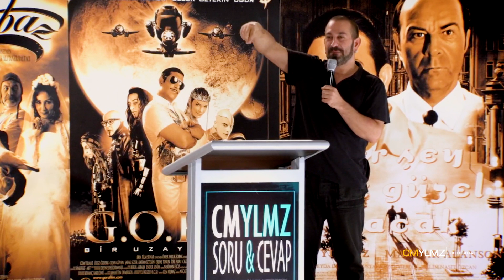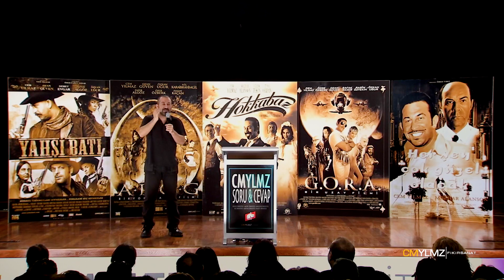CMYLMZ Soru & Cevap | Fatma Teyze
2009 yılında Cem Yılmaz’ın yaptığı üniversite söyleşilerinden derlenmiş görüntü ve sesleri içermektedir. Üniversite gençliğinin neşeli soruları ile gelişen ya da gelişmeyen, cevaplanan ya da cevaplanmayan sorular, sorunlar!

İlk Gösterim: 2010
Süre: 118 Dakika
Senaryo: Cem Yılmaz
Yönetmen: Murat Dündar
Oyuncular: Cem Yılmaz